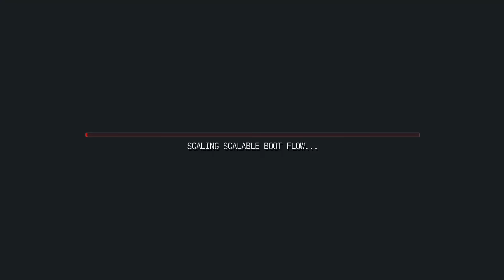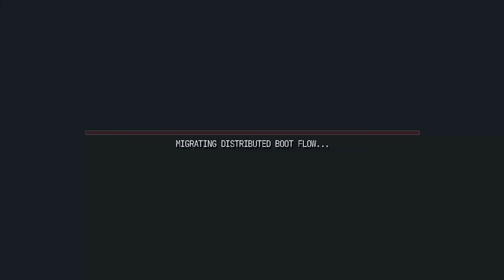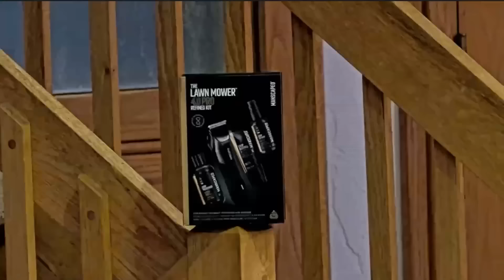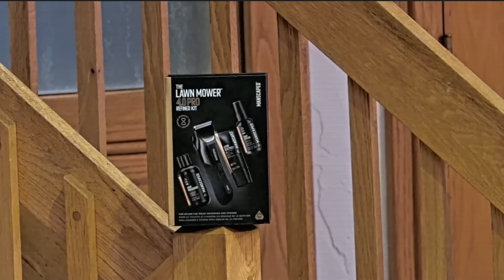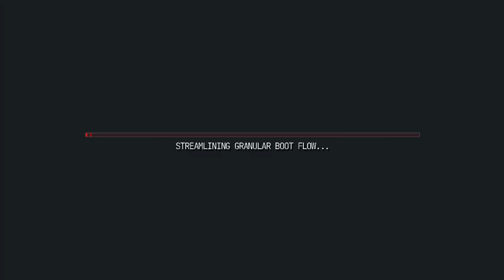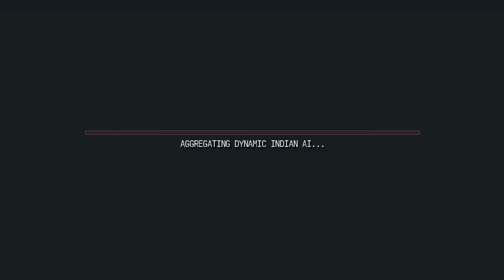THE FIRST ELIMINATION W/ EVERYONE'S VOTE | WITH CHAPTERS | Fishtank Season 3 | Day 7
The long awaited elimination vote is in. 1 Star will leave the Famous House TONIGHT!

Note: There has been some lag and audio syncing issues. This seems to be par for the course at this point in the season. I'll refrain from uploading too many clips with issues except for the best stuff until it gets ironed out. I would suggest quitting your job and buying the pass to watch live.

Smash or lightly tap the buttons when you do so.

The remaining Season 2 episodes will be dropping after Season 3 airs!

00:00-00:21 Manscaped Ad
00:21-04:45 G has some issues setting up the scene
04:45-07:07 Payton's Vote
07:07-09:34 Lexi's Vote
09:34-14:47 Ted's Vote
14:47-16:45 Mizzy's Vote
16:45-20:40 Ian's Vote
20:40-23:03 Simbal's Vote
23:03-26:00 Alex's Vote
26:00-28:25 Burt's Vote
28:25-31:33 Binx' Vote
31:33-32:51 La'Ron's Vote
32:51-34:25 Manscaped Ad #2
34:25-40:51 G Let's The Stars Speak
40:51-47:02 Who's SAFE?
47:02-1:00:00 Bottom Two PACK YOUR BAGS
1:00:00-1:14:17 YOU ARE ELIMINATED